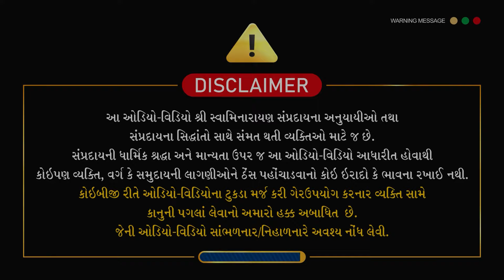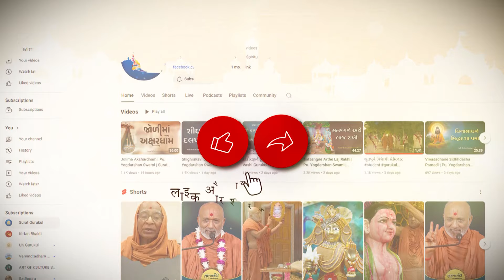Maharaj Mari Dikri Tamne Sopuchhu | Yogdarshan Swami | Surat gurukul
🌟 Welcome to Surat Gurukul - Your Spiritual Haven! 🌟

• Explore quick insights into the epic Lord Swaminarayan Charitra

📚 Explore enlightening chapters and transcripts for a deeper understanding 🕊️✨